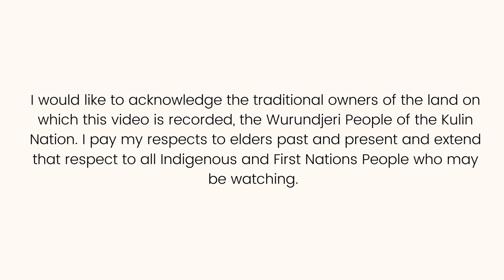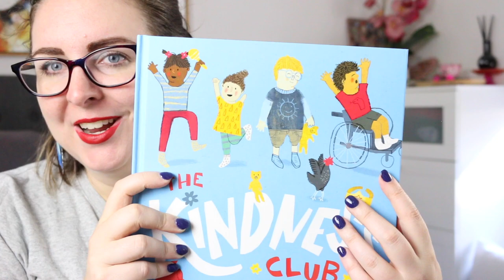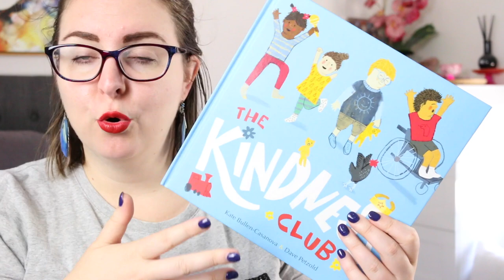The Kindness Club by Kate Bullen-Casanova || Picture Book Review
The Kindness Club is a gorgeous picture book about a new student starting pre-school and getting to know their new classmates and setting. It's an absolutely gorgeous book!

Timestamp
0:00 Acknowledgement of Country
0:16 Intro
0:22 The Kindness Club review
2:17 Wrap-Up